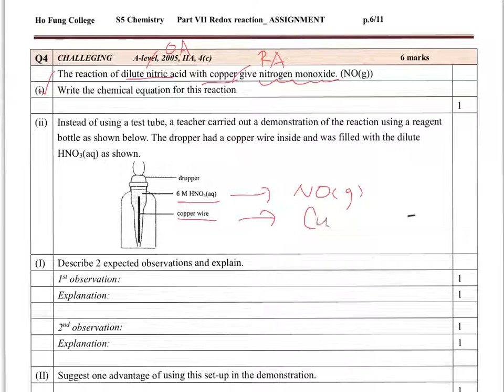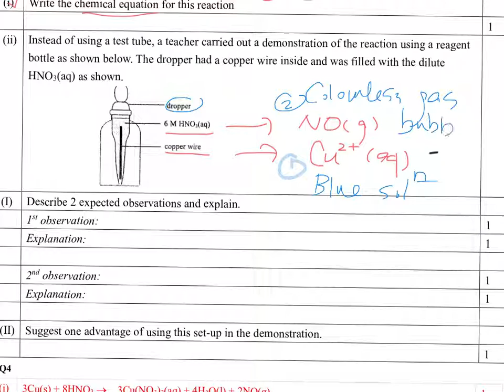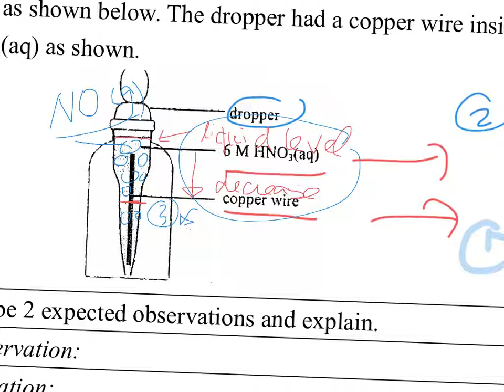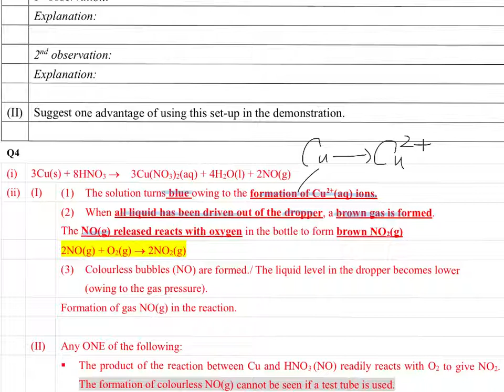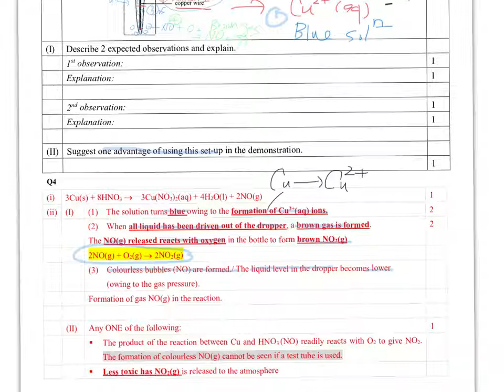AL 2005 4c